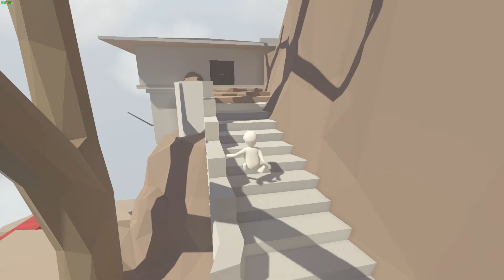Human Fall Flat 1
มาร่วมบันเทิงกับเสียงรถที่วิ่งผ่านหน้าบ้านไปด้วยกัน

ต้องการ Chat รวมกันที่ Youtube นะครับ

CPU: Intel i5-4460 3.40 GHz
MB: ASRock H81M-VG4 R2.0
RAM: 16GB (8*2) Kingston HyperX Savage
VGA: GTX1070 ASUS GDDR5 8GB Founders
HDD: WD Black 500 GB
PSW: Corsair RM850X

ช่องทางอื่นที่สามารถเลือกรับชมได้

MyLive: จะเพิ่มดีไหม ?